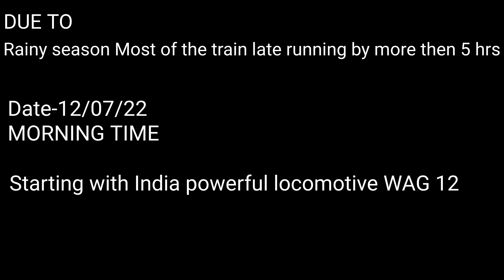Late Running Train Agra- New Delhi Section..Race lagi Ek dussre see.....